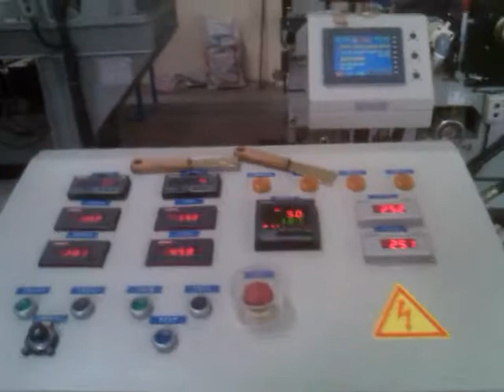AR 300雙入口防音型PET膜